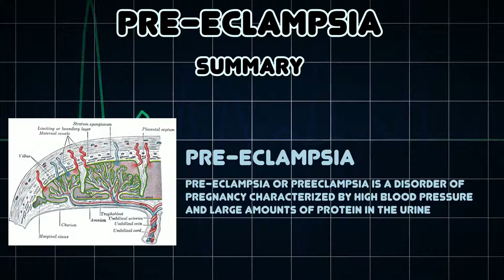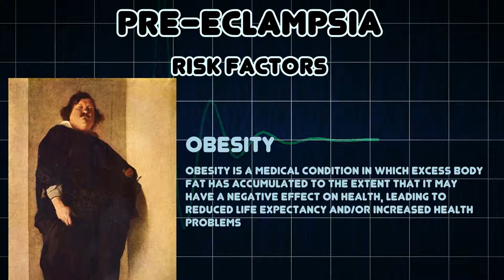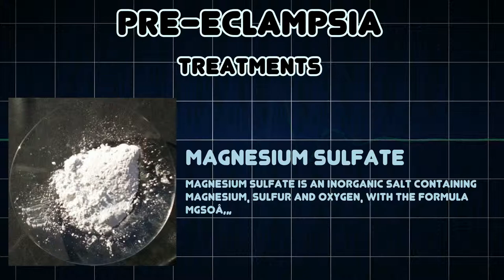Pre-eclampsia (Medical Condition)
Symptoms, risk factors and treatments of Pre-eclampsia (Medical Condition)

Pre-eclampsia or preeclampsia is a disorder of pregnancy characterized by high blood pressure and large amounts of protein in the urine